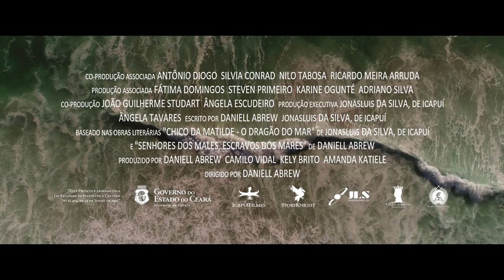O DRAGÃO DO MAR (The Sea Dragon) - 1st Official Teaser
Realizado pelo INSTITUTO ICAPUÍ FILMES em associação com a TOQUE DE MIDAS PRODUÇÕES e ESCUDEIRO PRODUÇÕES ARTÍSTICAS, uma produção da STORYKNIGHT A E ENTERPRISE e JLS COMUNICAÇÃO E EDITORA, o longa-metragem cearense "O DRAGÃO DO MAR"  foi apoiado pelo GOVERNO DO ESTADO DO CEARÁ por intermédio da SECULT, através da Lei Estadual de Incentivo à Cultura – Lei nº 13.811, de 16 de agosto de 2006.

Baseado nas obras literárias "CHICO DA MATILDE - O DRAGÃO DO MAR" de JonasLuis DA SILVA, de Icapuí e "SENHORES DOS MALES, ESCRAVOS DOS MARES" de DANIELL ABREW.

SINOPSE:

Francisco José do Nascimento; o Dragão do Mar ou Chico da Matilde, como era conhecido, juntamente com seus companheiros, impediram o comércio de escravos nas praias do Ceará. Seu avô antecipara seu destino: fora engolido pelo mar em sua jangada. Já o pai, supostamente morrera no oceano dos seringais amazônicos. Sua mãe, Matilde Maria da Conceição, o criará em meio a muitas dificuldades. Assim, "Chico da Matilde", se viu, desde cedo, envolvido no cotidiano do litoral.

O revolucionário mulato de Canoa Quebrada, em 1874, foi nomeado prático da Capitania dos Portos, e convivendo com o drama do tráfico negreiro, envolve-se na luta pelo abolicionismo. Em vigília, localizava alguma embarcação que entrasse no porto e conduzia sua jangada Libertadora até ela para comunicar o rompimento do tráfego negreiro no Estado. A história registrou seu brado literário.

Em 25 de março de 1884, acontece a libertação de todos os escravos da província, o que não conclui suas lutas.

Defendeu a participação da mulher na sociedade cearense, que insistia em dar mostras de conservar intacto o seu racismo. Dois anos depois, revoltase contra a indicação, por sorteio, de chefes de família para a prestação de serviços militares, quando apenas os negros haviam sido sorteados.

Seu poder de liderança volta a ser constatado: promove uma greve dos trabalhadores de embarcações, mesmo sob as ameaças do governador Pedro Borges. Mais de 90 feridos cobram justiça em frente ao Palácio da Luz. O governador manda dispensar os rebeldes, mas a imponência do Dragão do Mar é mais convincente, marcando seu último ato de bravura, antes de falecer, cinco anos depois.

DIREÇÃO: Daniell Abrew
NACIONALIDADE: Brasil
NATURALIDADE: Ceará
GÊNERO: Drama
IDIOMA: Português (BR)
ANO: 2019
CLASSIFICAÇÃO INDICATIVA: 16 Anos
PRODUTORA: Instituto Icapuí Filmes
PRODUTORAS ASSOCIADAS: StoryKnight Audiovisual Entertainment Enterprise, JLS Comunicação e Editora, Toque de Midas Produções, Escudeiro Produções Artísticas

ELENCO: Roberto Kwéngwè, Márcia Ribeiro, Hélio Liro, Margot Leitão, Alcântara Costa, Camilo Vidal, Raffael Rarroso, John White, André Campos, Mara Nívea, Abimaelson Santos, Admilsa Garcia, Giovanni Marsallis, Maurício Campos, Nilo Tabosa, Agabo Crispim, Leandro Rebouças, Lucas Alves, Gilberto Calungueiro, Jackson Targino, Aletéia Lorenna, PPJoel Ventura, Luiz Bernardo Lamparina, Otton Natash, Lana Soraya, Daniell Abrew

PRODUÇÃO: Daniell Abrew, Camilo Vidal, Kely Brito, Amanda Katiele
ROTEIRO: Daniell Abrew, JonasLuis DA SILVA, de Icapuí
PRODUÇÃO EXECUTIVA: JonasLuis DA SILVA, de Icapuí, Ângela Tavares
CO-PRODUÇÃO: João Guilherme Studart, Ângela Escudeiro
PRODUÇÃO ASSOCIADA: Fátima Domingos, Steven Primeiro, Karine Ogunté, Adriano Silva
CO-PRODUÇÃO ASSOCIADA: Antônio Diogo, Silvia Conrad, Nilo Tabosa, Ricardo Meira Arruda